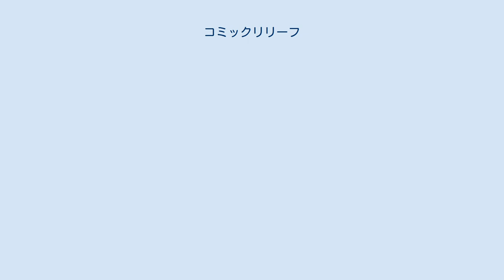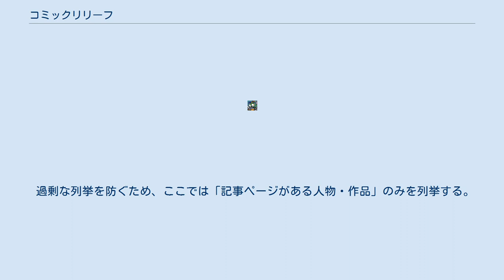コミックリリーフ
コミックリリーフ（英語: comic relief）、コメディリリーフ（英語: comedy relief）とは、深刻な物語の中に、緊張を和らげるために現れる、滑稽な登場人物・場面・掛け合いのことである。
 コミックリリーフと呼ばれる「笑われ役」を登場させることにより、シリアスなだけのお硬い作品ではなくなることで、作品への理解をスムーズにする。
それにより、登場人物たちに親近感を沸かせることで感情移入しやすくなる、作品における「ムードメーカー」である。
コミックリリーフ役のいない作品は、退屈で堅苦しい印象になってしまう事が多いため、多くのエンターテイメント作品においてなんらかの形でコミックリリーフ役が配置されるのが一般的である。
 コミックリリーフの役は必ずしも固定的な役割ではなく、劇中で複数の登場人物が兼任する場合が少なくない。
また、キャラクターの一面でしかない場合も多く、キャラクターによってはシリアスで重い部分が存在する場合がある。
そのため、「笑われ役」であったり滑稽な役回りを演じることはあるものの、それだけをこなすピエロという訳でもない。
 たとえば『ドラえもん』では、ドラえもん・のび太・ジャイアン・スネ夫・しずかといった主要キャラクターが全員が、それぞれコミックリリーフの役をこなすと同時に、シリアスな部分も持ち合わせている。
場合によっては「トリックスター」にもなり、主人公にも悪役にもなる場合もある。
 過剰な列挙を防ぐため、ここでは「記事ページがある人物・作品」のみを列挙する。